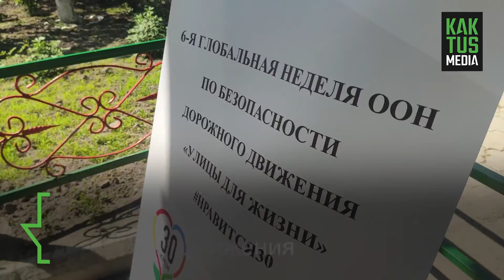Школьники провели рейд вместе с инспекторами УПСМ г. Бишкек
В Бишкеке проходит Глобальная неделя ООН по безопасности дорожного движения. Организатором выступило ОО "Дорожная безопасность", которое совместно с инспекторами УПСМ и учениками одной из городских школ провело рейды. У детей была возможность проверить документы водителей и даже патрулировать дороги на служебной машине УПСМ.

Поддержите безопасность детей на дорогах